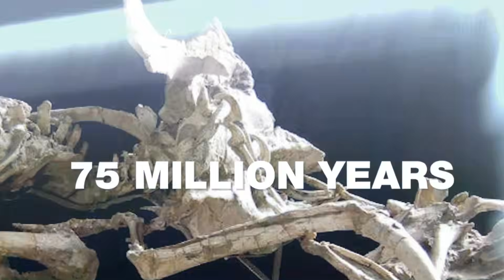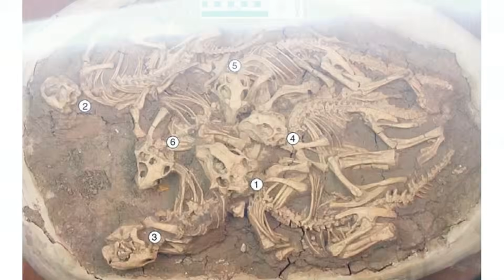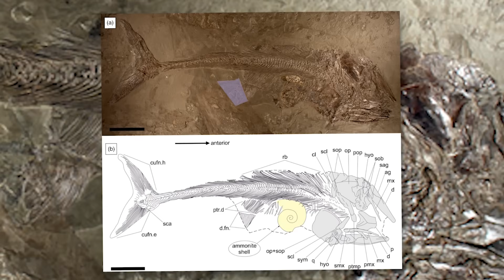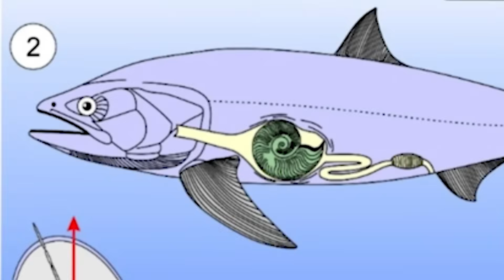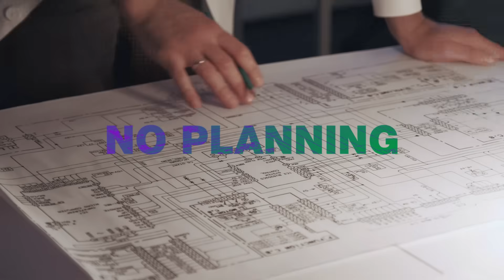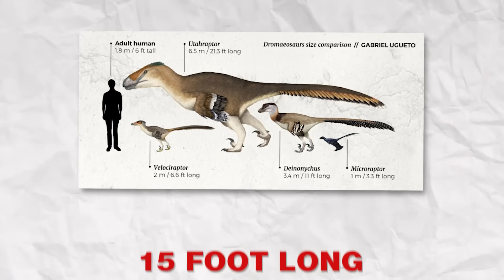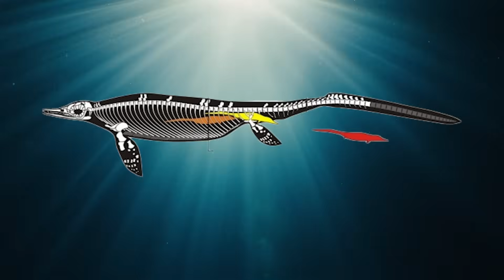The Most WORST Deaths Ever Discovered In Fossils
The Most BIZARRE Deaths Ever Discovered In Fossils

What’s the strangest way an animal has ever died? From dinosaurs buried mid-fight to fish choking on dinner plates, these fossils reveal some of the most bizarre prehistoric deaths ever discovered.

In this video, we’ll uncover:

The legendary “fighting dinosaurs” locked in eternal combat.

A pterosaur and fish that died in a three-way disaster.

Volcanic ash that froze dinosaurs mid-nap.

A mass stampede of tiny dinosaurs recorded in footprints.

Fish that choked, exploded, or died in perfect school formation.

Tar pits, quicksand traps, and volcanic ashfalls that claimed entire herds.

A mother ichthyosaur that died during childbirth.

Amber fossils freezing predators mid-attack.

Giant sloths that literally poisoned themselves to death.

These fossils are more than bones—they’re snapshots of real prehistoric tragedies. Each one tells us how random, unlucky, and downright weird survival could be millions of years ago. Whether it’s stubborn raptors, greedy predators, or animals that couldn’t escape nature’s cruel traps, these discoveries show just how fragile life has always been.

Chapters:
00:00 - Intro
00:27 - The Ultimate Death Match
01:54 - The Worst Fishing Trip Ever
03:10 - Ancient Pompeii
04:26 - Panic at the Waterhole
05:39 - School's Out Forever
06:59 - Eyes Bigger Than Your Stomach
08:16 - Dinner and Death
09:33 - Death From the Sky
10:45 - The Ultimate Sticky Situation
12:08 - Quicksand Nightmare
13:23 - The Worst Labor Ever
14:43 - The Weirdest Roommates
16:04 - Frozen in Time
17:21 - Baby's First Predator
18:20 - Death by Poop

fossil discoveries, bizarre fossil deaths, prehistoric fossils, fighting dinosaurs, paleontology discoveries, strangest fossils, fossilized deaths, dinosaur fossils, prehistoric animals, paleontology explained, fossil mass deaths, prehistoric extinction, fossil mysteries, fossilized fights, prehistoric disasters